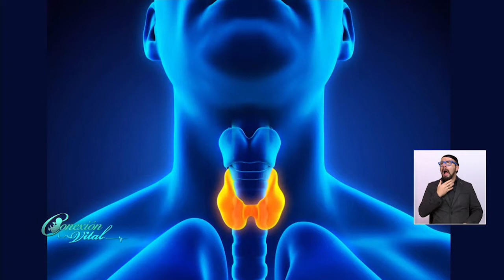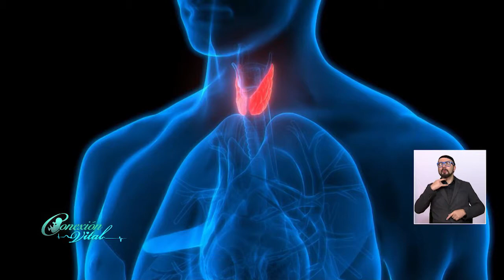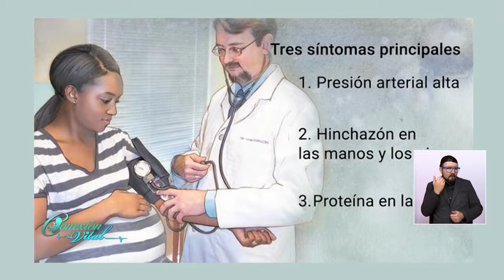Preeclampsia 8 de Noviembre 2018